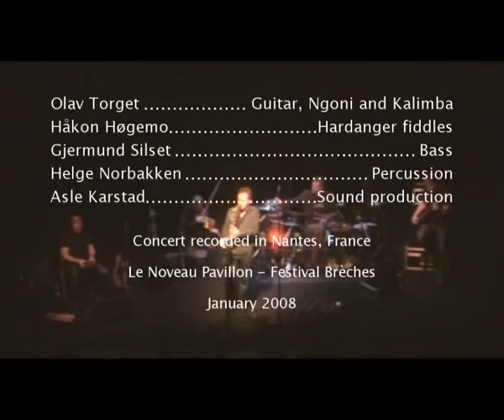"Maarblaa" by Karl Seglem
Karl Seglem Quintet in Nantes, France 2008
with Gjermund Silseth - Bass, Håkon Høgemo - Hardanger fiddle, Olav Torget - Guitars, Asle Karstad - Audio & Video-production, Drums - Helge Norbakken..